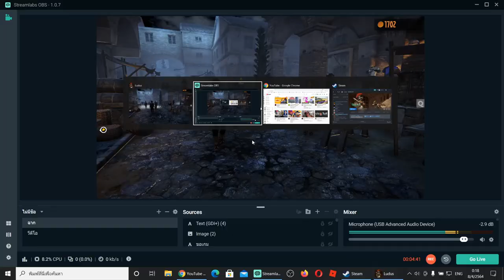Ludus ไม่นะชีวิตประจำวันแสนจำเจของฉัน EP6